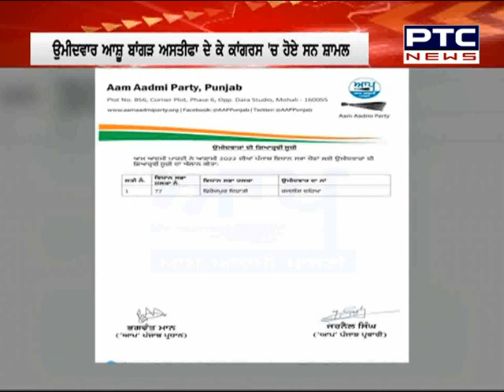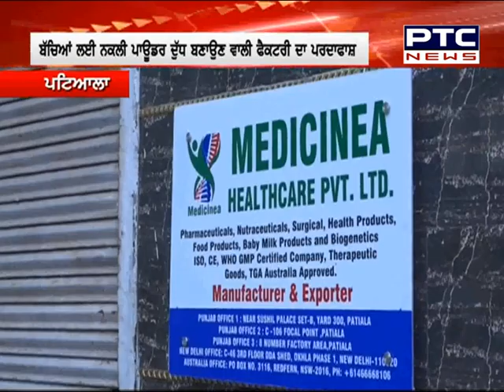Superfast Punjab: ਸੁਪਰ ਅੰਦਾਜ਼ 'ਚ ਮੁੱਖ ਖ਼ਬਰਾਂ 'ਤੇ ਇੱਕ ਨਜ਼ਰ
▪️ ਆਮ ਆਦਮੀ ਪਾਰਟੀ ਦਾ CM ਚਿਹਰਾ ਹੋਣਗੇ ਭਗਵੰਤ ਮਾਨ।
▪️ 'ਆਪ' ਸੁਪਰੀਮੋ ਅਰਵਿੰਦ ਕੇਜਰੀਵਾਲ ਨੇ ਕੀਤਾ ਐਲਾਨ।
▪️ ਭਗਵੰਤ ਮਾਨ ਧੂਰੀ ਤੋਂ ਹੋਣਗੇ 'ਆਪ' ਉਮੀਦਵਾਰ।
▪️ CM ਦੇ ਰਿਸ਼ਤੇਦਾਰ ਦੇ ਟਿਕਾਣਿਆਂ ਤੇ ED ਦੀ ਰੇਡ।
▪️ ਨਾਜਾਇਜ਼ ਮਾਈਨਿੰਗ ਨੂੰ ਲੈ ਕੇ ED ਵੱਲੋਂ ਕੀਤੀ ਗਈ ਕਾਰਵਾਈ।